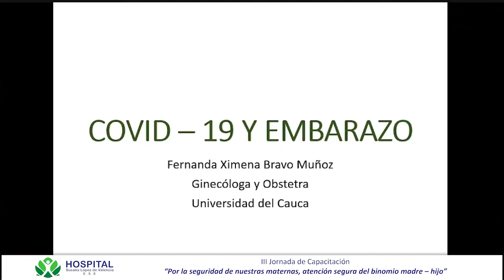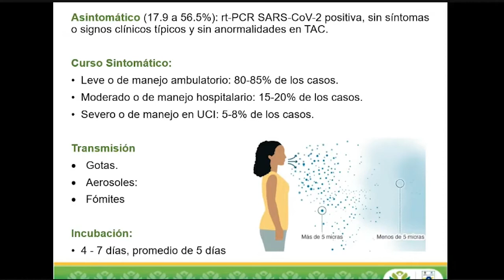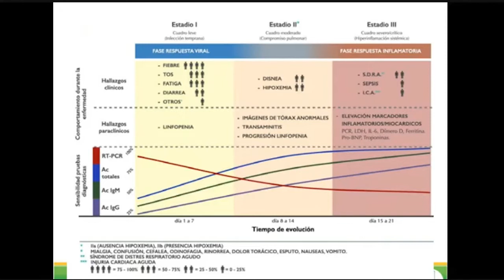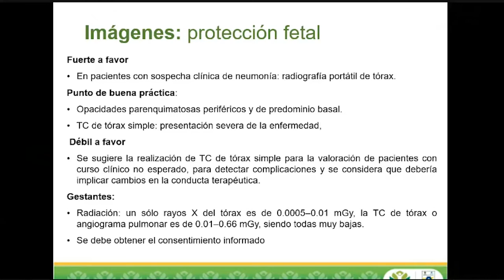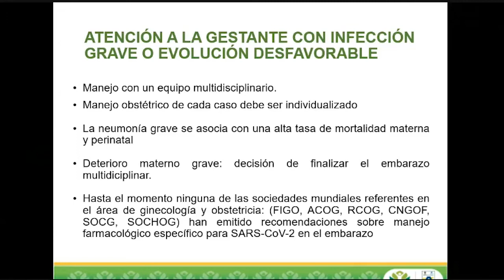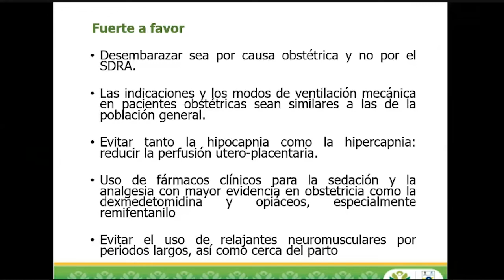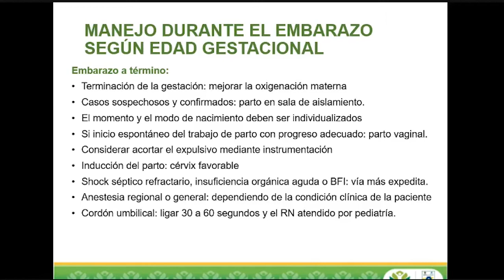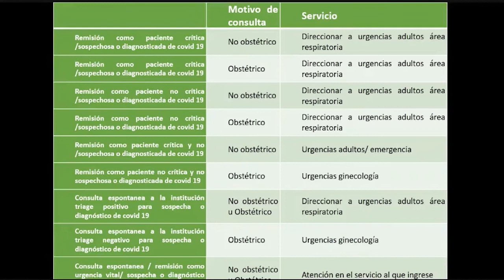COVID-19 y Embarazo - Dra. Fernanda Bravo.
III Jornada de Capacitación “Por la seguridad de nuestras maternas, atención segura del binomio madre – hijo”

Hospital Susana López de Valencia E.S.E.